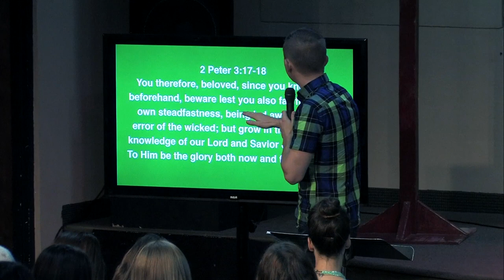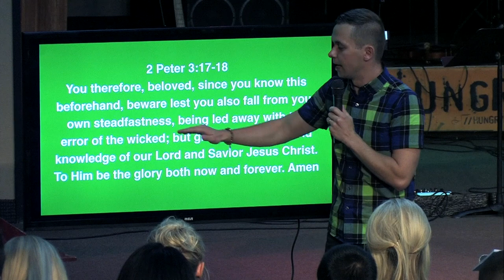Keep Your Focus - Vladimir Savchuk